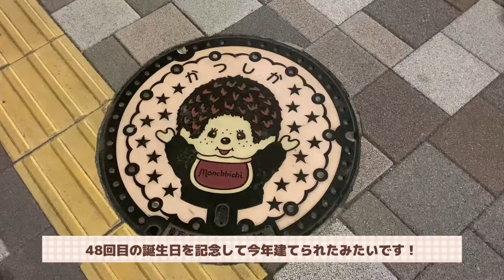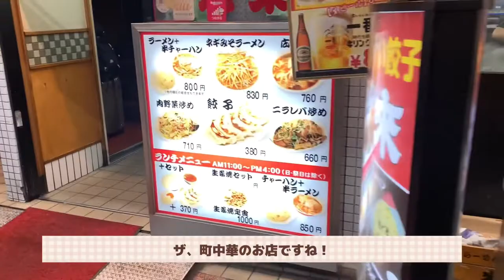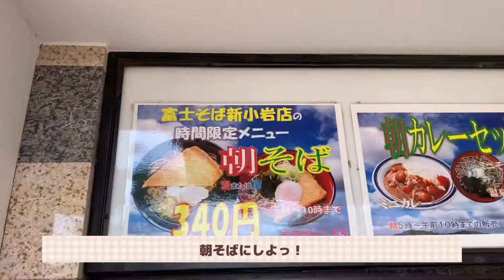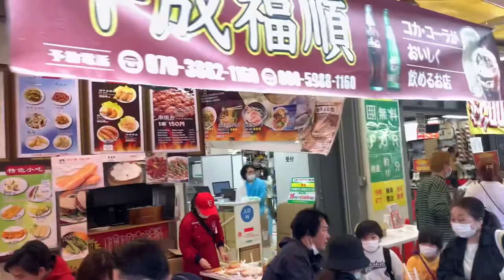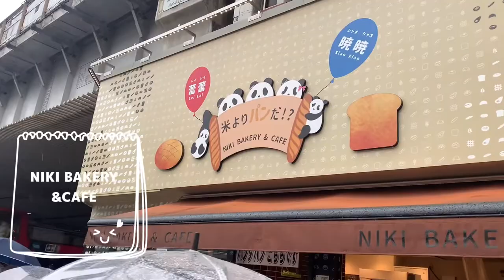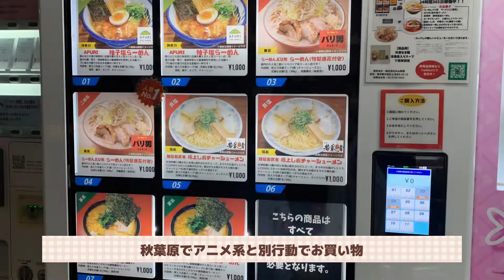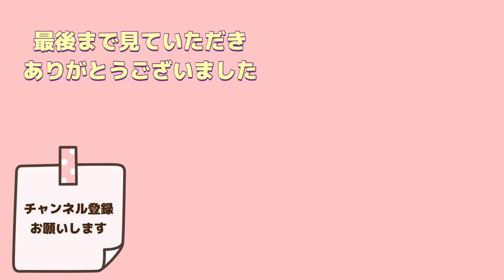【東京観光】上野アメ横/秋葉原/新小岩駅/モンチッチ/上野アメ横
下町食べ歩きの旅の続編です。

新小岩駅のモンチッチが可愛かったです(*'▽'*)
西小岩駅に本社のある「セキグチ」がモンチッチの48歳の誕生日を記念して駅前北口広場に建てたらしいです。

ぶらりで入る町中華とか最高です！
東京は駅前に必ず商店街があって、楽しいです。

# JAPAN